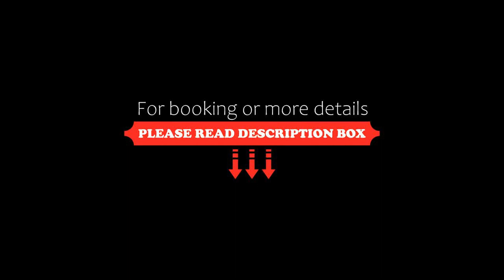Hotel Torre Imperiale, Maccagno Superiore, Italy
About Property:
You're eligible for a Genius discount at Hotel Torre Imperiale! To save at this property, all you have to do is sign in.
Just opposite Lake Maggiore, Hotel Torre Imperiale is 10 minutes’ walk from Maccagno town centre. It offers rooms with a flat-screen TV and free Wi-Fi throughout.
Classic-style rooms at the Torre Imperiale have a safe and carpeted floors. The private bathroom is complete with free toiletries. Some rooms come with...
Property Type: Hotel
Address: Piazza Roma 1, 21010 Maccagno Superiore, Italy
Searching For
1. Hotel Torre Imperiale - Maccagno Superiore - Italy
2. Hotel Torre Imperiale - Maccagno Superiore - Italy Address
3. Hotel Torre Imperiale - Maccagno Superiore - Italy Rooms
4. Hotel Torre Imperiale - Maccagno Superiore - Italy Amenities
5. Hotel Torre Imperiale - Maccagno Superiore - Italy Offers and Deals
Audio Credit:
Track Title: Subway Dreams
Artist: Dan Henig